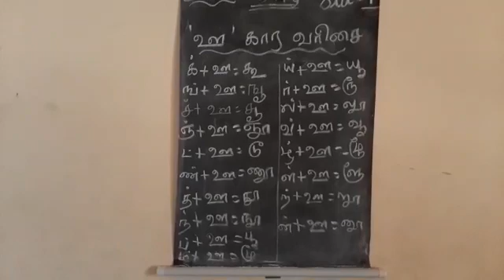1st std Tamil (31.8.20)